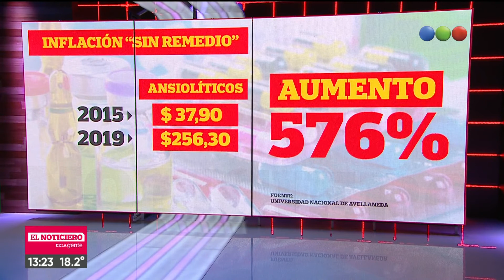Medicamentos con aumento : Inflación sin remedio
Jonatan Viale con el aumento de los remedios, y el aumento que fue del 270 por ciento. Por ejemplo, un ansiolítico en el año 2015 costaba 37,90 pesos, hoy  el valor subió a 256,30 . El aumento:576 por ciento!